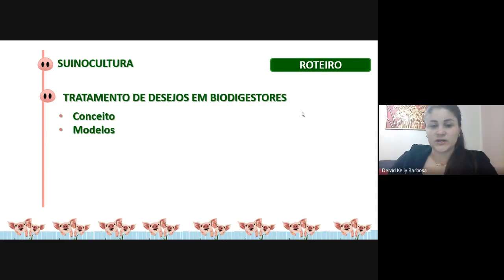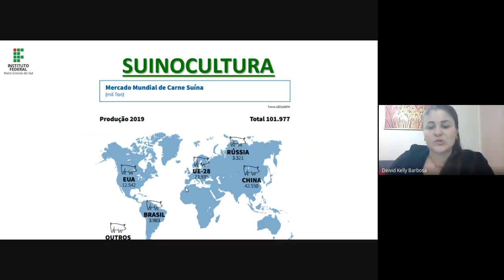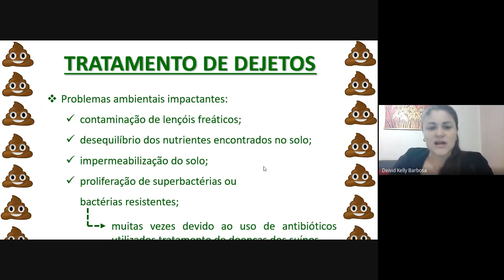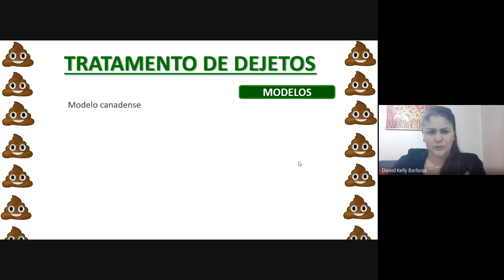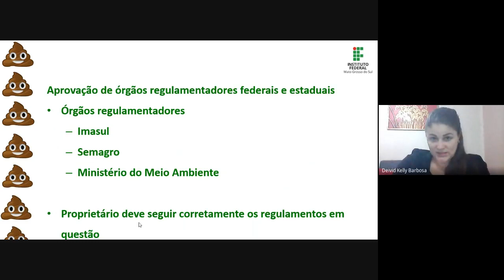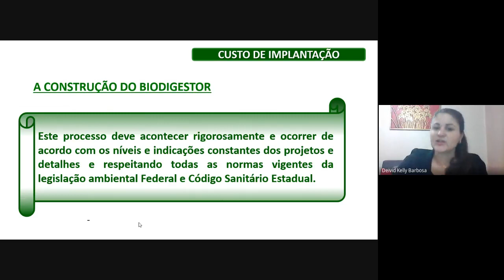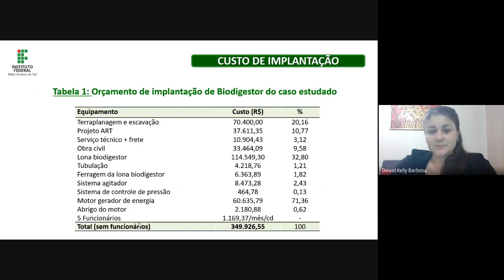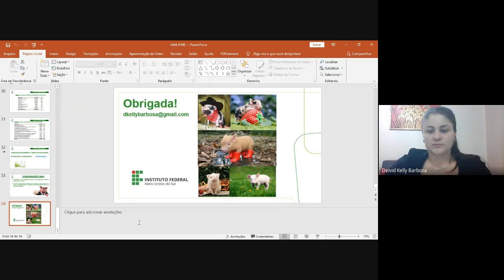Palestra: Sistema de tratamento de dejetos da suinocultura para a fertirrigação na produção vegetal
Semana do Meio Ambiente IFMS 2020
Dia/Horário para emissão dos certificados: 12/11 - 14h às 15h.
Profa. Deivid Kelly Barbosa, Mestre em Zootecnia/Ciência Animal pela UFGD.

Nesta vídeo palestra o aluno obterá conhecimento sobre a situação de mercado brasileiro e mundial da suinocultura e como tal atividade gera dejetos que se não forem devidamente tratados tem impacto negativo no meio ambiente. Serão detalhados os conceitos e principais modelos de tratamentos de dejetos através de biodigestores. Será também apresentado um estudo financeiro do custo de implantação de um sistema de biodigestão em conjunto com um sistema de fertirrigação vegetal, utilizando um dos produtos advindo da biodigestão.